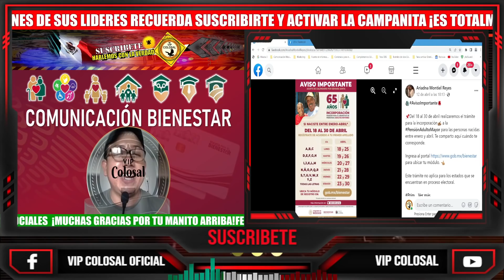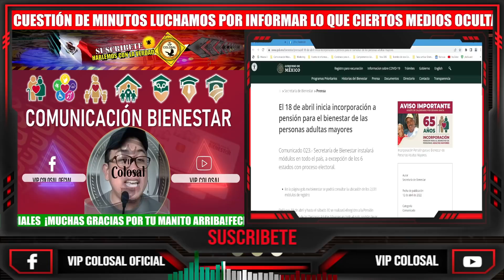ABRIL SIN PAGO RETROACTIVO ¿ENTREGADOS, PAUSADOS O CANCELADOS? 65 Y MÁS ADULTOS MAYORES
Que gusto sepa dónde está la información el día de hoy tenemos grandes noticias para todos los pensionados de 65 y más adultos mayores en especiales para todos aquellos que quieran saber qué está pasando con los retroactivos para ser más precisos los $3,100 o $3,850 que pasa no se entregarán si se entregaran o se pospondrán bueno aquí estaremos viendo todo esto y muchos más ya sabe que aquí informamos aunque nos toque ser señalados por informar la verdad.
Aquí podrás encontrar información de gran utilidad que no encontraras en todo YouTube ya que nosotros informamos como ningún otro no se nos escapa ningún detalle con todo este contenido y sobre todo estarás mejor informado que otros solo en cuestión de minutos.
Se recomienda prestar atención para evitar malos entendidos y poder realizar preguntas del tema.